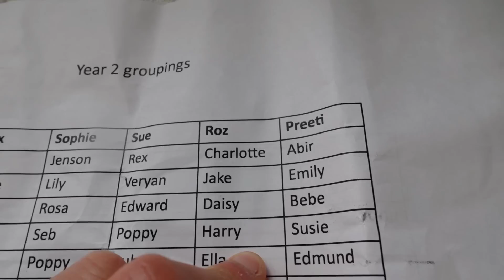Bezzati Mat Karo !! Please